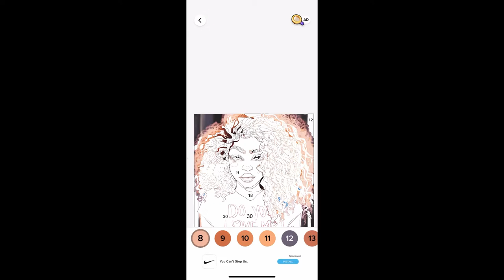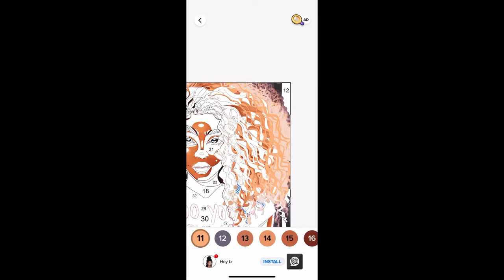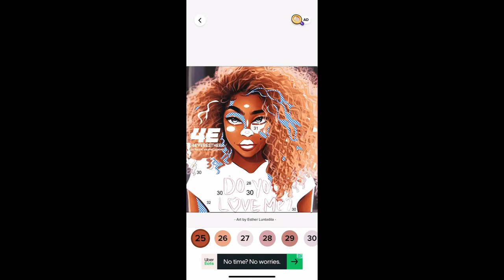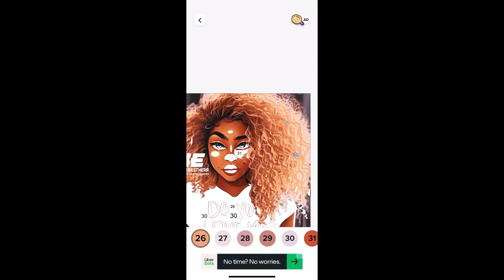speed drawing cute black girl || jayda milani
hi everyone! 👑